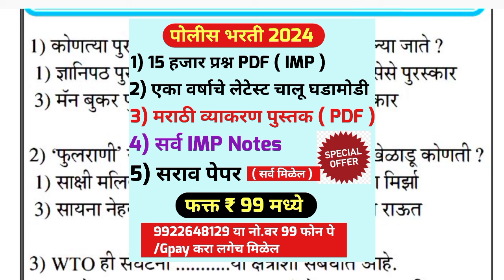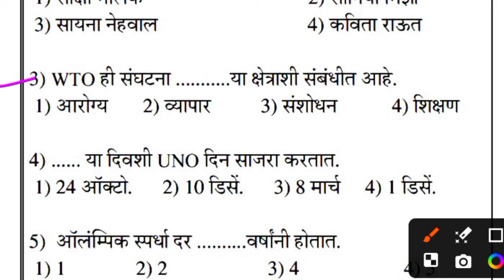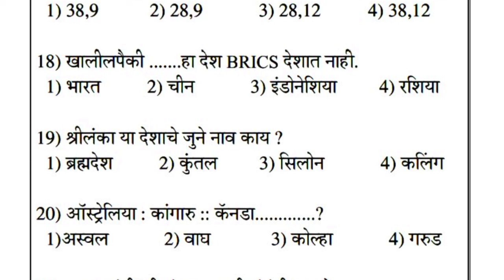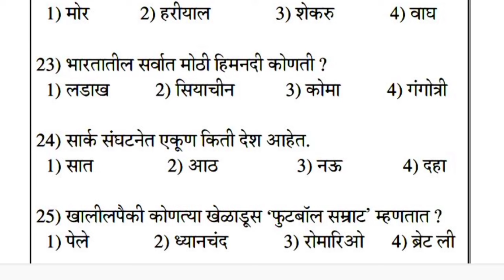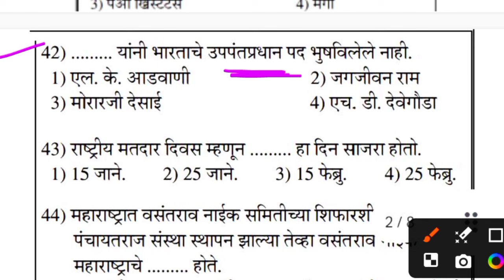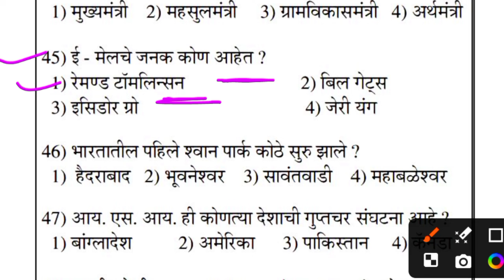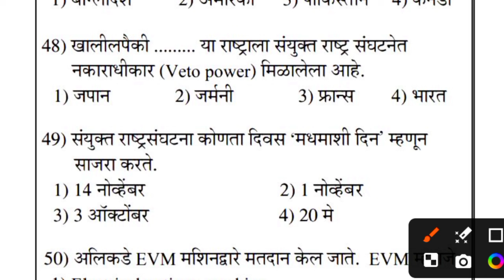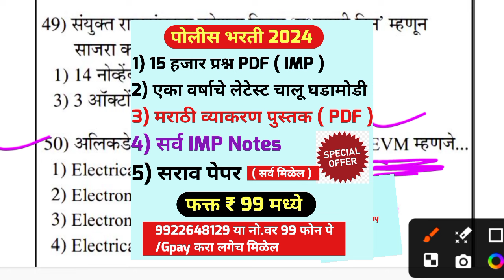Mumbai Police Bharti Question Paper 2024 | मुंबई पोलीस भरती पेपर 2024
Police bharti 2024 IMP Gk Question | 30 पैकी 25 उत्तर देणारे अति हुशार | Police bharti static Gk |

📌नमस्कार विद्यार्थी मित्रांनो सर्वांचं स्वागत आहे आपल्या Educational YouTube channel RVD Academy मध्ये.

📌 आजच्या व्हिडिओमध्ये आपण Gk अति संभाव्य 50 प्रश्न घेतलेले आहेत

MumbaipolicebhartiQuestion paper

Mumbai Police Bharti Question 2024
Mumbai Police Bharti Question paper all
Mumbai Police Bharti Sarav Paper
General knowledge in marathi Mumbai Police
Mumbai Police Bharti Question paper 2024
Question paper paper 2024
Police bharti Maharashtra 2024 previous year
Mumbai Police Bharti question papers
पोलीस भरती अभ्यास
Mumbai Police Bharti Question 2023